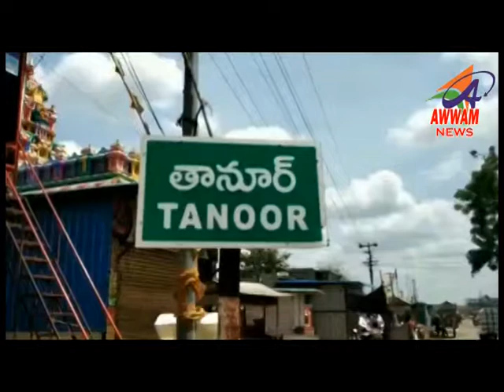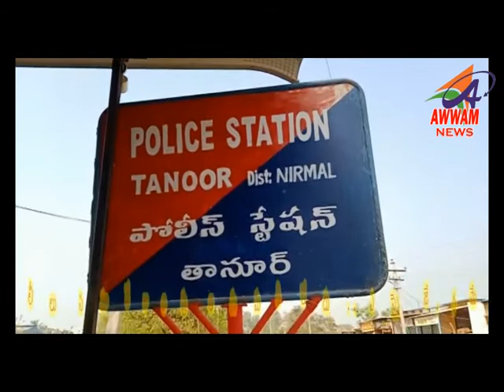Awwam TELUGU NEWS BHAINSA 01/01/2022